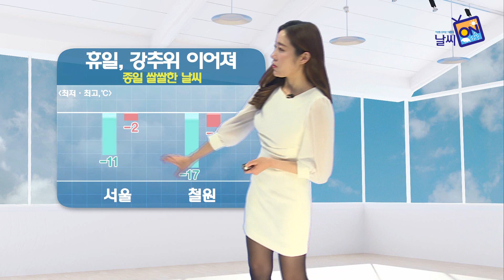[날씨정보] 12월 16일 17시 발표_휴일, 강추위 이어져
- 내일 (일)
  아침까지 전라도와 제주도 눈 곳, 밤에 중부서해안부터 눈.

- 모레 (월)
  저녁까지 중부지방(강원영동 제외)과 경북북부 눈, 전북북부 새벽 한때 눈 곳.

매서운 바람과 함께 강추위가 이어지고 있습니다. 아무리 두껍게 입고 나가도 온몸이 꽁꽁 얼 것 같은데요. 휴일인 내일은 오늘보다 기온이 더 떨어지겠습니다. 일부 중부내륙과 경북내륙에 한파특보가 이어지면서 내일 서울의 아침기온 -11도, 강원도 철원은 -17도까지 내려가겠습니다. 건강관리 잘해주셔야겠습니다.

대설주의보가 발효 중인 전남서해안은 눈이 강하게 내리면서 쌓이는 곳이 있는데요. 앞으로 충남과 전라도를 중심으로 많은 눈이 예상되면서 피해가 우려됩니다. 비닐하우스 등 시설물관리에도 각별한 주의가 필요하겠습니다.

여전히 차고 건조한 바람이 불어오면서 건조특보지역은 대기가 매우 건조하겠습니다. 또, 충남해안과 전라해안, 강원산지는 바람이 매우 강하게 불겠고, 그 밖의 해안과 내륙에도 강한 바람이 불겠습니다.

내일 아침기온 서울과 안동 -11도, 낮 동안 서울 -2도, 춘천 -3도에 머물겠습니다.

월요일인 모레는 저녁까지 강원영동을 제외한 중부지방과 경북북부 눈이 오겠고, 전북북부는 새벽 한때 눈이 오는 곳이 있겠습니다. 아침기온 서울 -4도, 한낮에는 서울 3도, 대구 6도로 점차 기온이 오르겠습니다.

대부분 해상에 풍랑특보가 발효 중인데요. 매우 강한 바람과 함께 물결도 최고 5m로 매우 높게 일겠습니다. 또 서해상과 동해상은 천둥·번개가 치는 곳이 있겠습니다.

다음 주 목요일은 전국 대부분지역에 눈·비 소식이 있습니다.